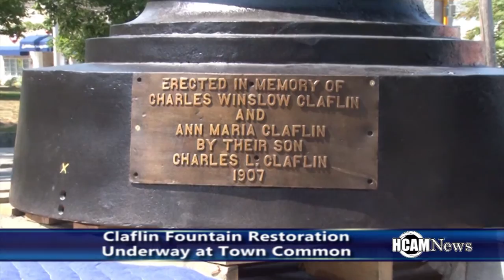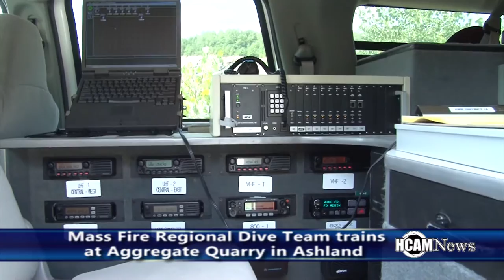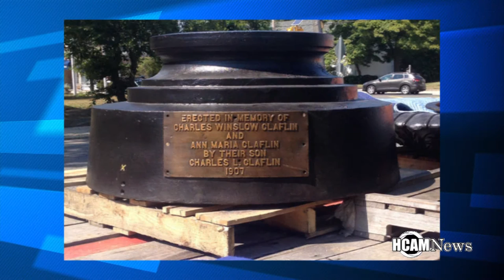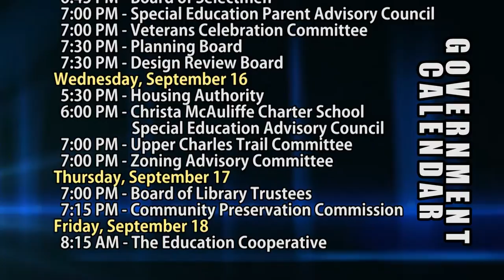HCAM News 9-11-2015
On this edition of HCAM News, Members of a number of local fire departments who are part of the District 14 regional dive team trained in Ashland, We have photos of the restored Claflin Fountain at the town common and our question of the week asks did you want the Olympics in Boston, but first after months of planning and weeks of work, the restored Claflin Fountain has been installed at the town common. Here is a look at some of the scenes of the project and we hear from some of the people who helped make the project happen.